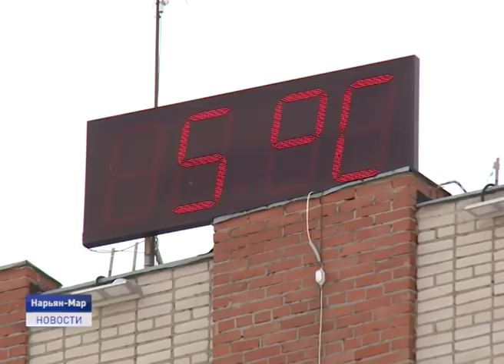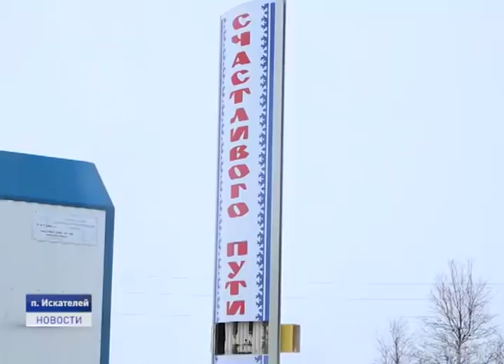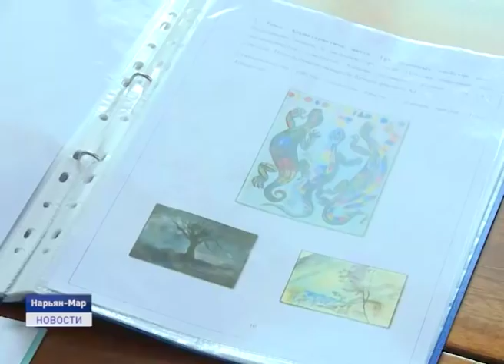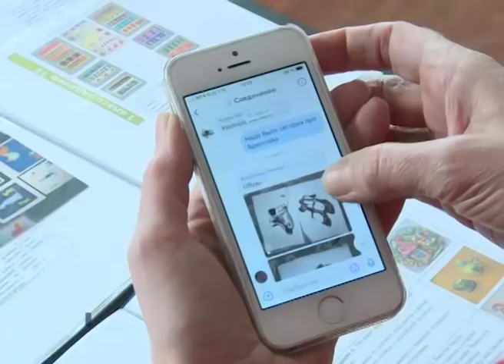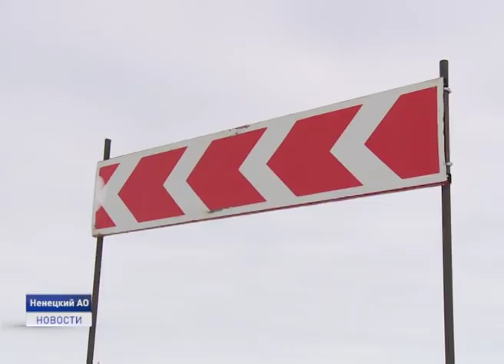Новости Ненецкого округа от 06.04.2020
Случаев заражения новой коронавирусной инфекцией в Ненецком автономном округе не выявлено. Однако эпидемиологический порог заболеваемости ОРВИ в регионе среди взрослого населения превышен почти на 100%. В департаменте здравоохранения состоялся еженедельный брифинг по текущей ситуации в Ненецком округе.

С 6 апреля в Ненецком округе школьники приступили к дистанционному обучению, а в дошкольных образовательных организациях начали работать дежурные группы для детей, чьи родители продолжают работать на предприятиях с непрерывным производством и в службах жизнеобеспечения. Как организована работа групп, расскажем сегодня в выпуске.

Врио губернатора Ненецкого округа Юрий Бездудный проинспектировал работу медиков и сотрудников ГИБДД на посту ДПС, развернутого 19 марта на Лаявожской дороге на въезде и выезде на зимнюю дорогу Нарьян-Мар - Усинск.

Окружная столица готовится к очередному весенне - летнему периоду. В Муниципальное бюджетное учреждение "Чистый город" поступила новая техника. Это подметально-уборочная машина ПУМ-15. Принцип работы - автоматический. Об этом и другом расскажем в ближайшие 20 минут.